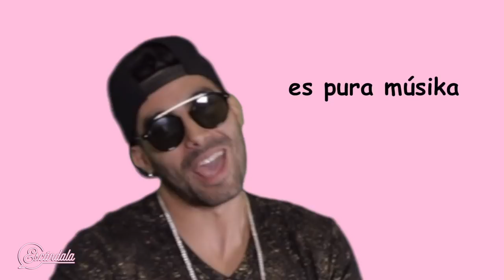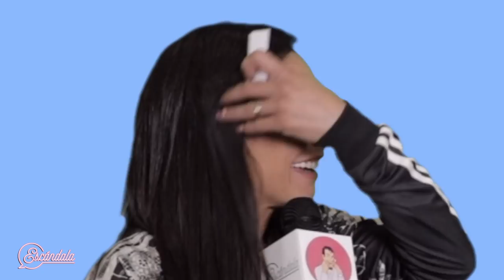¡Lis Vega juega a la Jotaza!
Manas, ¡a mover el chiquitongo! Mi comadre Lis Vega se nos vino con el suculento Rommy a jugar la Jotaza y a bailarnos BeibeVen, así que descárguenla, denle play y bailenle al chacal